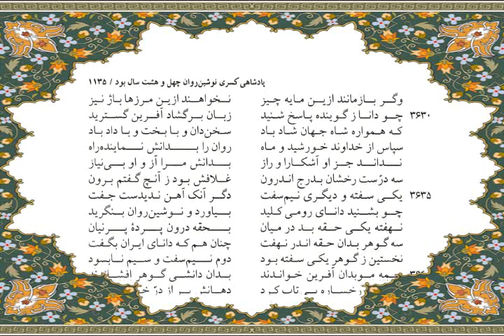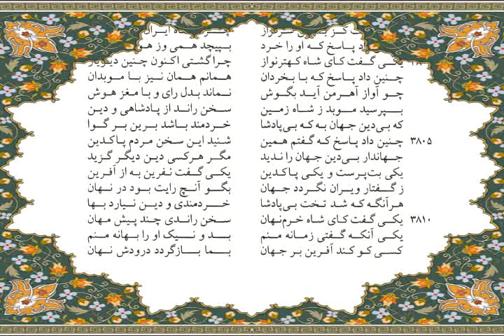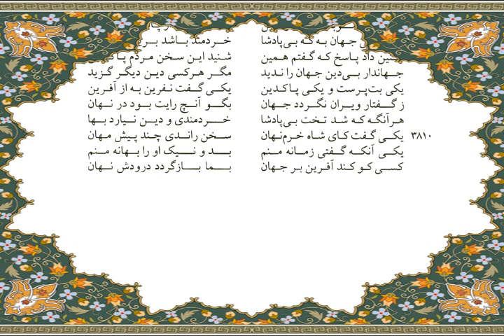shahnameh page 1130 to 1139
Shahname Ferdowsi

شاهنامه فردوسی